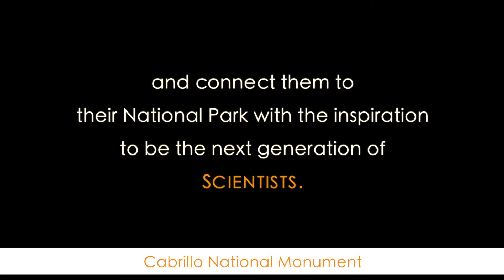EcoLogik Scientist's Manifesto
The young scientists of the EcoLogik Project venture to collect data on biodiversity, learn about our changing climate, and explore nature through telemetry and other data acquisition techniques. A unique fusion of ecology, nature, and technology, EcoLogik connects young women (ages 9 - 16) from underrepresented communities across San Diego to the natural resources and science of Cabrillo National Monument. This multidisciplinary approach fosters a platform to make technology more accessible to students and inspire them to careers in STEM fields. The ultimate goal of the EcoLogik Project is to provide the tools and context to empower the 21st century of park stewards in meaningful and relevant ways.

In this video, students from the June 2018 Summer Day Camp recite the Scientist’s Manifesto.

This project was supported by the San Diego Library Innovation Lab - Central Branch